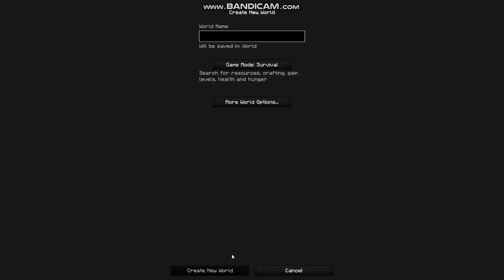Survival #1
This is the first time i made a survival video as you can see. so show your support by sharing it and subscibe to it thank you!! Video might not be that good, but it will get better.